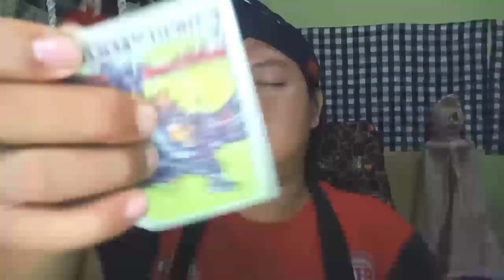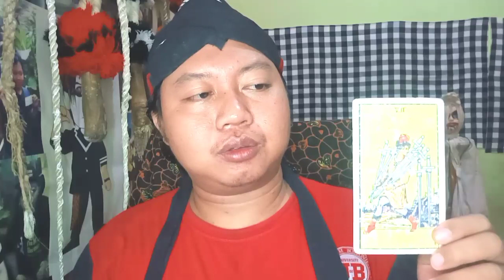RAMALAN ASMARA ZODIAK SAGITARIUS‼️BULAN FEBRUARI 2023